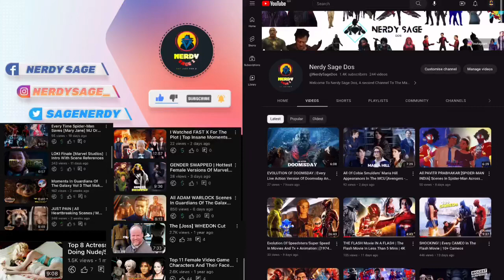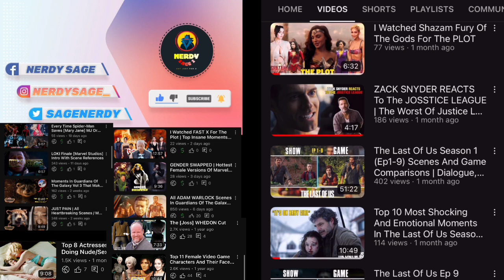YouTubers React To Nick Fury’s Wife Being A Skrull | Secret Invasion Ep 2 End Scene Reaction Mashup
1- Please  👏
3- Like ❤
4- Share